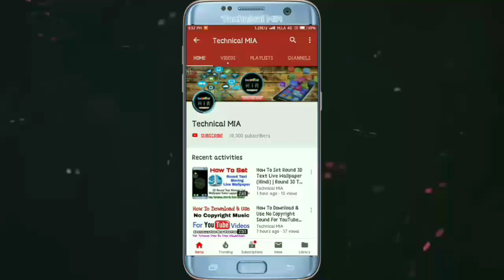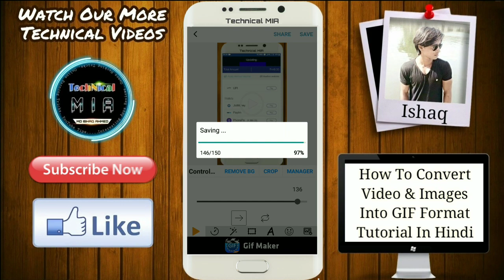How To Convert Video & Images Into GIF Format | GIF Maker | Make Animated GIF File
Hey Guys, In This Video I'll Explain You About How To Convert Video & Images Into GIF Format In Just 2 Minutes.

Is Video Me Apko Dikhaya Gya Hai Ke Kisi Bhi Video Aur Images Ko GIF Format Me Kaise Convert Kare?

1.Some images & Videos shown in this video are originally copyrighted to owner , not mine. I only use it for educational and awareness purpose .
3.The music used in this video is non copyrighted and royalty to use. But Thanks to its owner who created it.